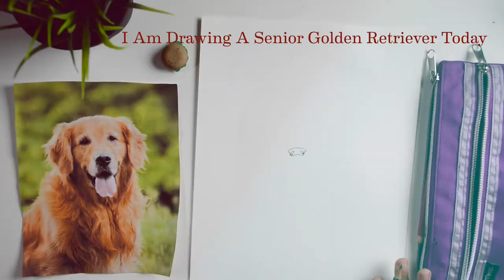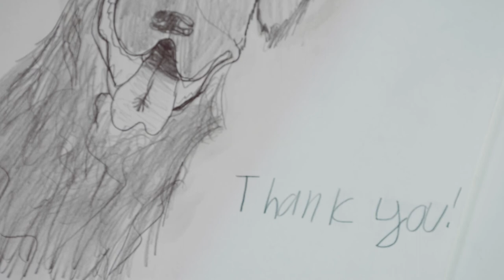Golden Retriever Drawing | Dog Drawing Ep.1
(My Realistic Drawings Not My Cartoony😉)